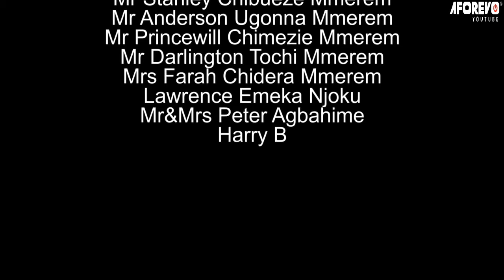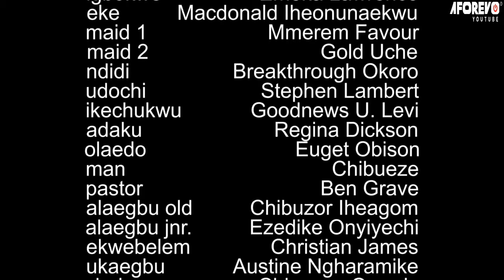Let The Mighty Power Of God On This Boy Deliver This Evil Woman From Demonic Calamity-Nigerian Movie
Calamity has befallen the people of aweke kingdom as death, hunger and poverty are the order of the day. The surprising thing is that death is only visiting the sons of the land. What is the course of this calamity?

First-ClassTV#nigerianmovies#CANADA#JAMAICA#USA#UK#TRINIDADANDTOBAGO#africannigerianlatestmovies#ruthkadiri247#mauricesamtv